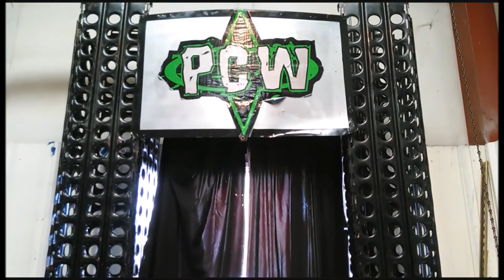Christian Sky v Stevie T, PCW WorkFarm Warz 5/21/2016